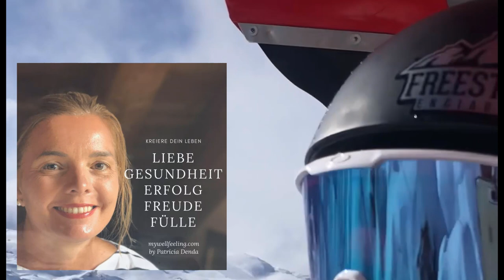Wie ich meinen Körper geheilt habe - und nach dem gleichen Prinzip mein ganzes Leben!